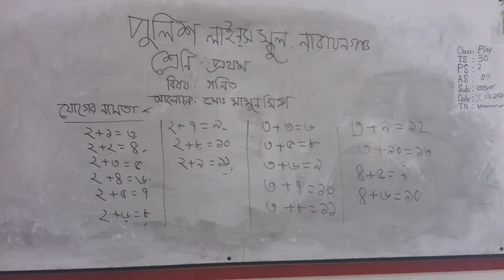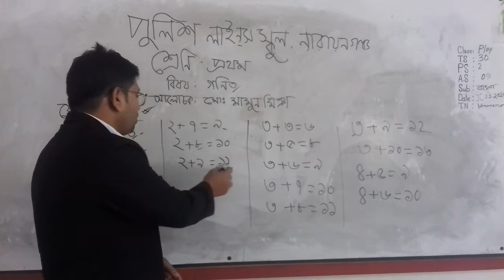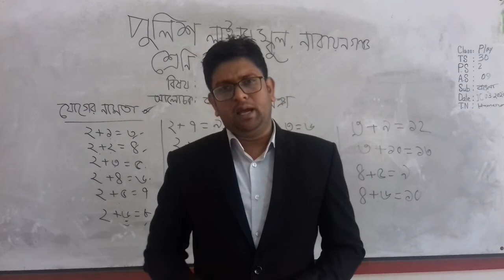শ্রেণি:প্রথম বিষয়:গনিত আলোচক:মামুন স্যার